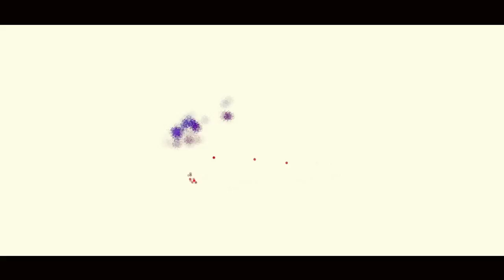Pilli Subhash Chandrabose Oath as Deputy Minister || YS Jagan Cabinet Ministers Swearing-in Ceremony